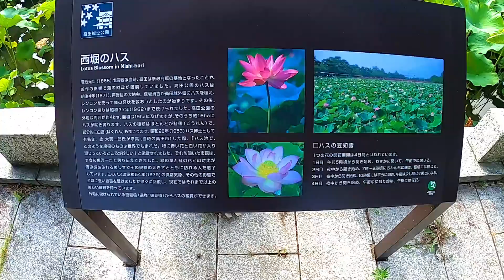高田城址公園【東洋一の蓮】開花したので七夕の日に散歩